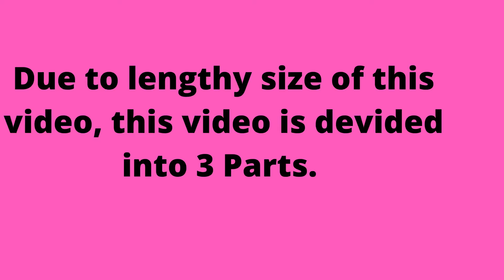Be careful while buying the used car. This video is based on the true story. Final Part-3